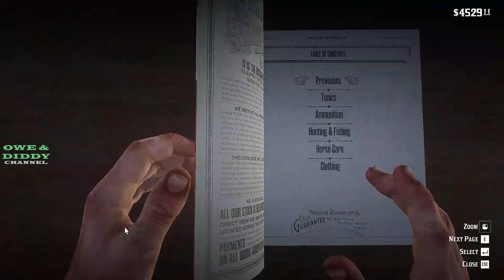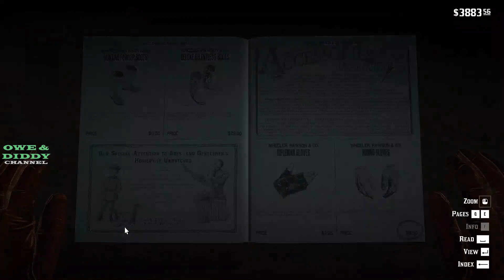RED DEAD REDEMPTION 2 GAMEPLAY | CHAPTER 2 HORSESHOE OVERLOOK Skin Hunting